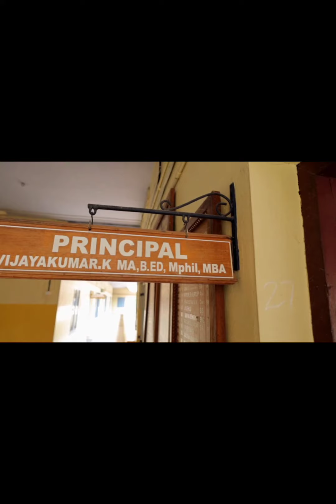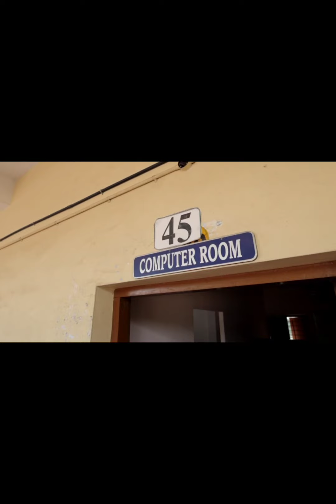SREE BUDDHA CENTRAL SCHOOL, KARUNAGAPPALLY